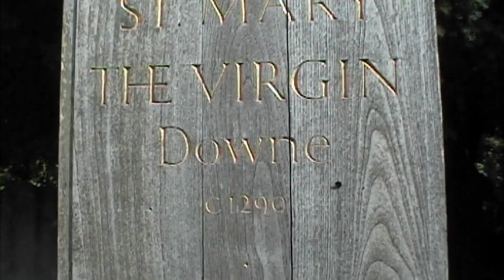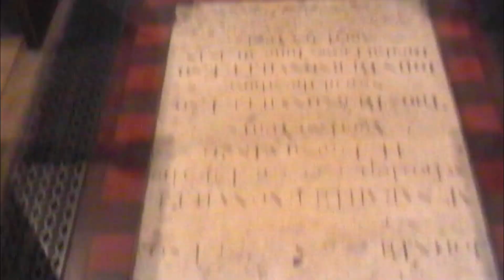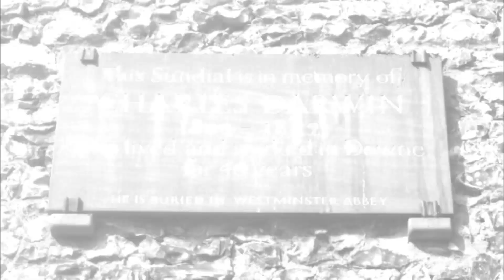VIDEO VAULT 19 | Downe House and Westerham (2009)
From the Video Vaults and Re-mastered, Re-edited and Up-scaled to 1080p – In this Video, Alan (and Psychic Medium) and I visit Down House in Kent, the home of pioneering Evolutionist Charles Darwin before moving onto Westerham to visit St Mary the Virgin Church.

Filmed – Sunday 30th August 2009
MY OTHER YOUTUBE CHANNELS:
AMAZON PRIME VIDEO:
‘Spiral Paranormal’ on Amazon Prime Video:
EQUIPMENT:
Camera: Canon E0S M50